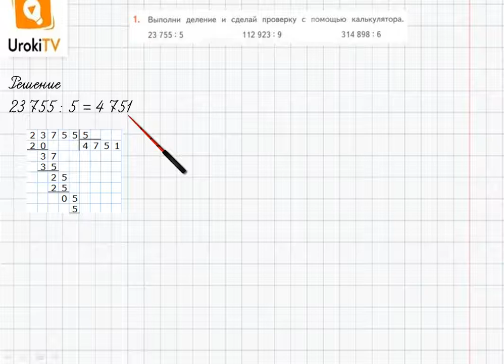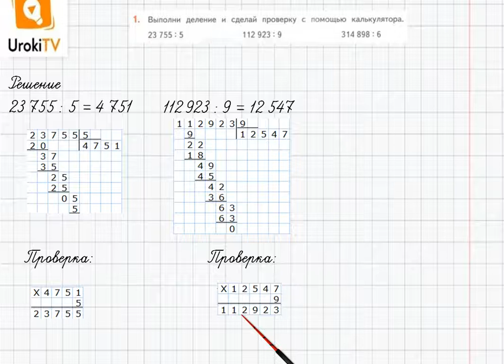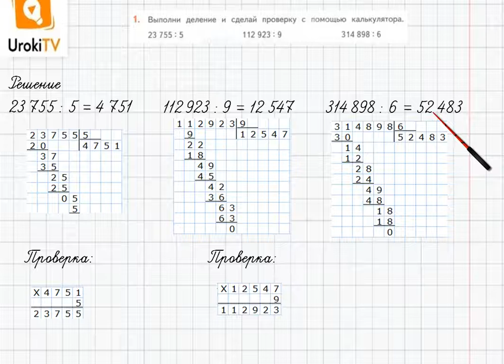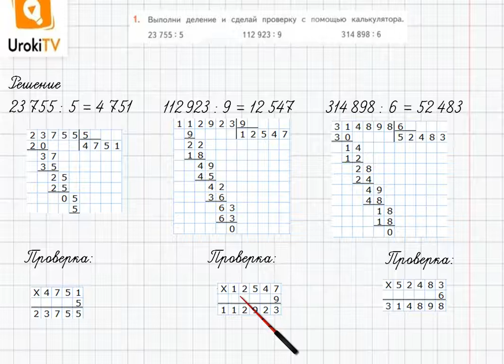Страница 77-78 Задание 1 – ГДЗ по математике 4 класс (Дорофеев Г.В.) Часть 2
В данном номере выполняем деление и делаем проверку с помощью калькулятора.